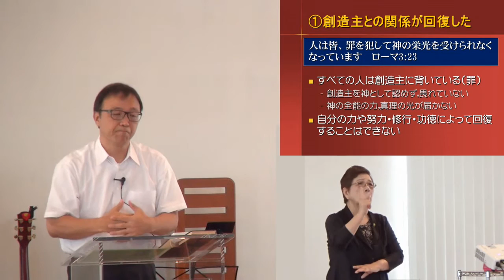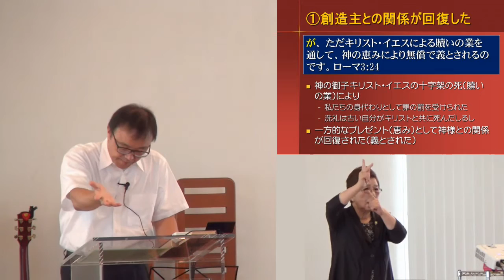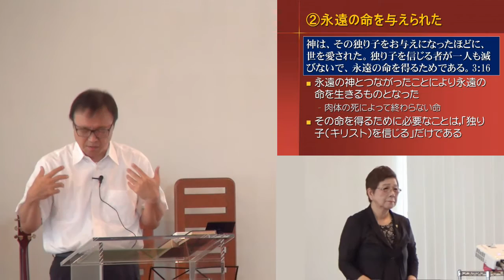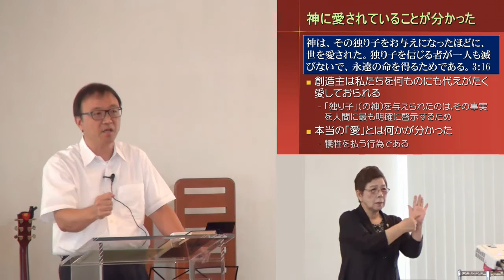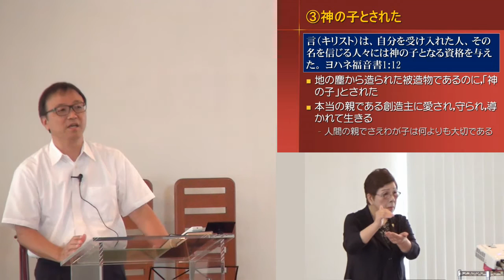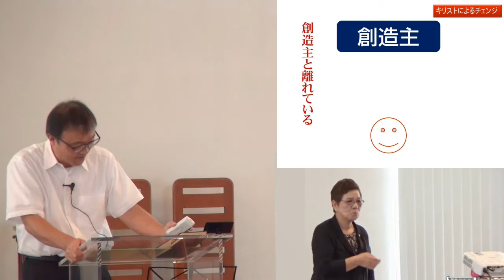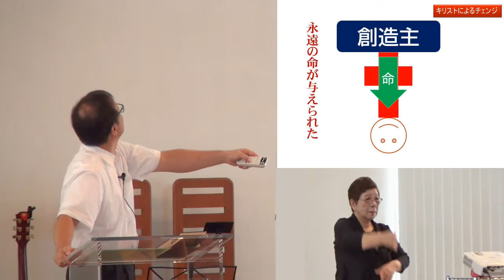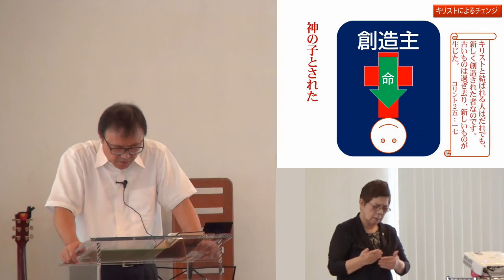J20160904 メッセージ「キリストによるチェンジ」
2016シリーズ「チェンジ」 堀川 寛 牧師